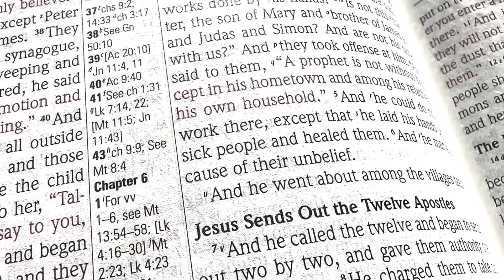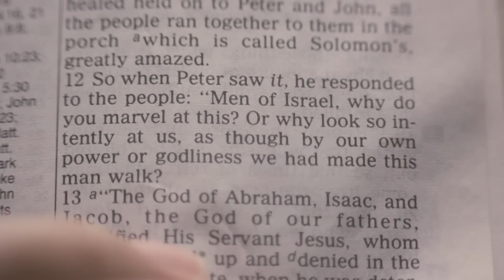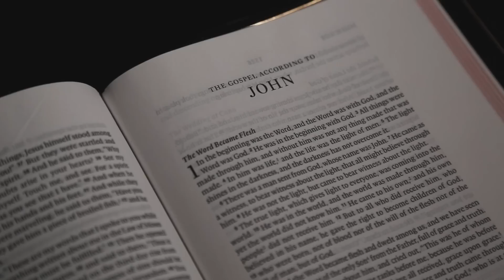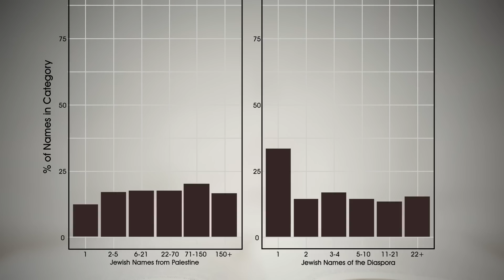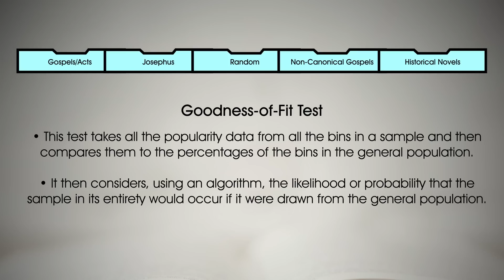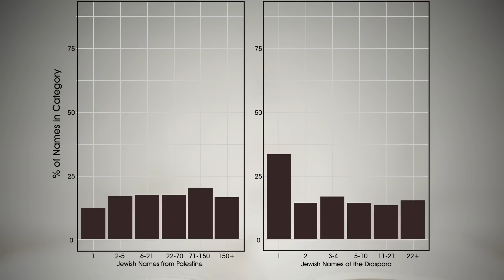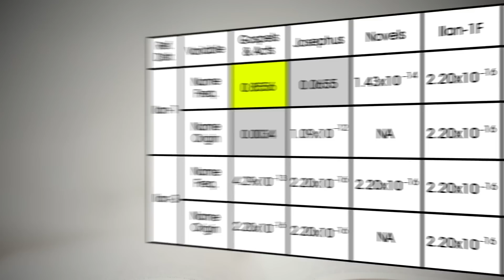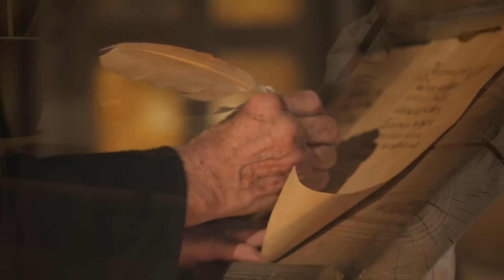The Shocking Truth About Biblical Names!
A new peer-reviewed study has changed everything! A mathematical analysis suggests the Gospels & Acts are reliable accounts that came from historical reportage. This strengthens the overall reliability of the Gospels & Acts in new ways. A special thanks to Jason Wilson and Luuk ven de Weghe for helping with the script.

Read the pre-print of Van de Weghe and Wilson’s peer-reviewed article for free

This research has passed through rigorous double-blind peer review by experts in the fields of biblical studies and statistics. It will be published this month in The Journal for the Study of the Historical Jesus, an academic publication by Brill that features critical scholarship on Jesus and his historical context. The free preprint version is identical to the closed-access publication, aside from formatting and copy editing improvements.